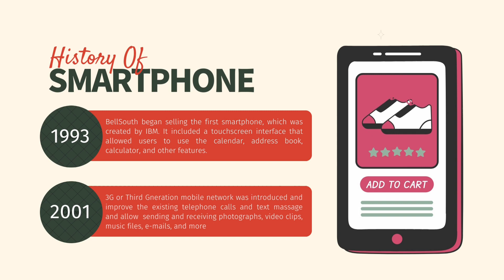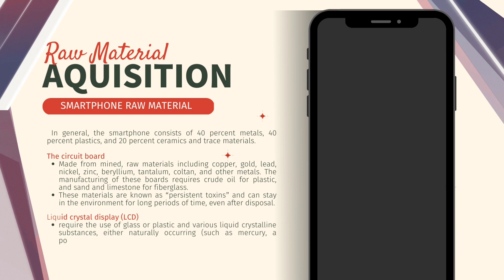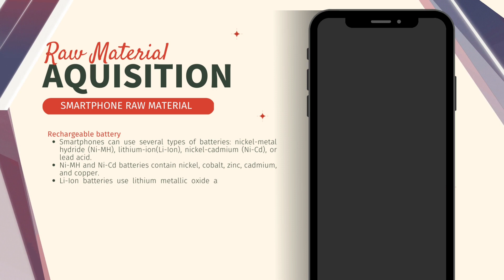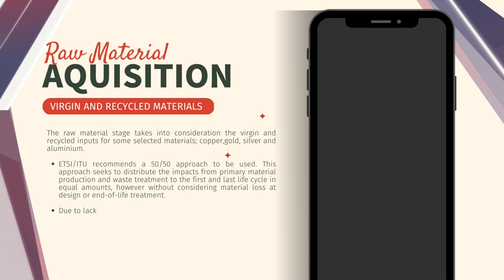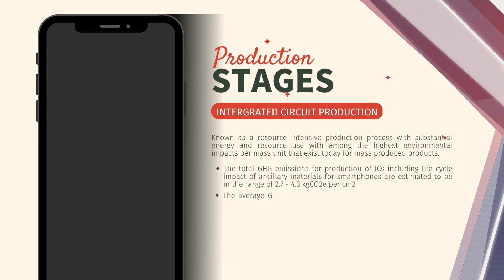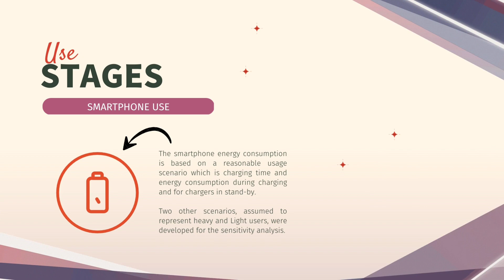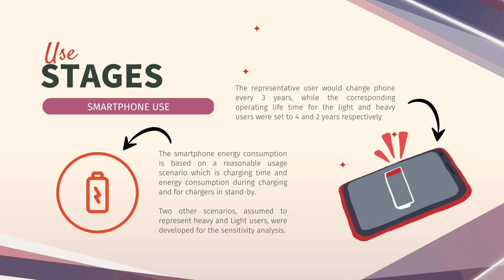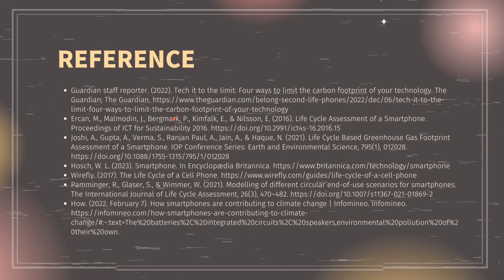Smartphone life cycle